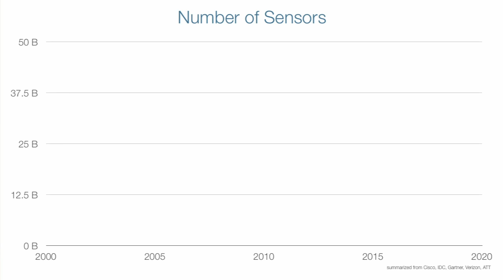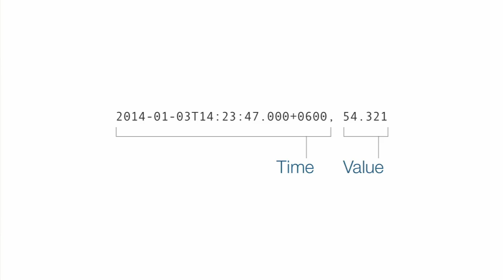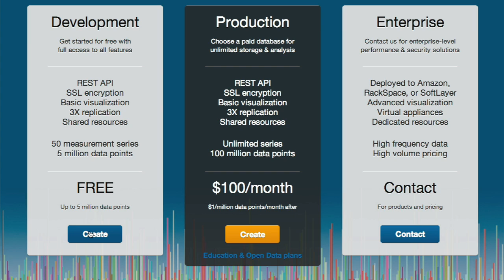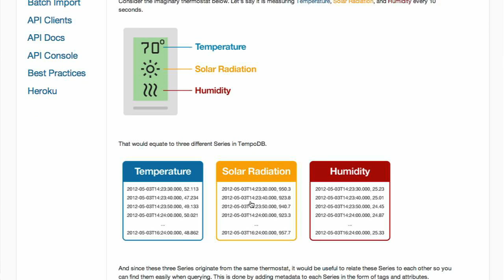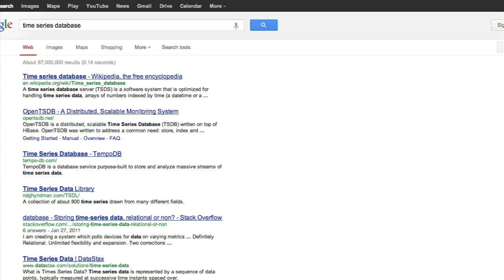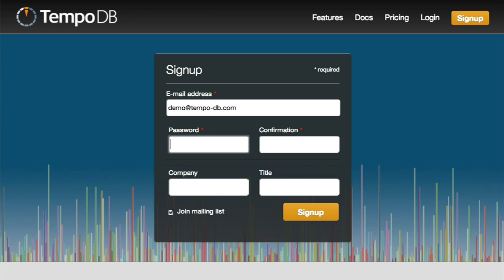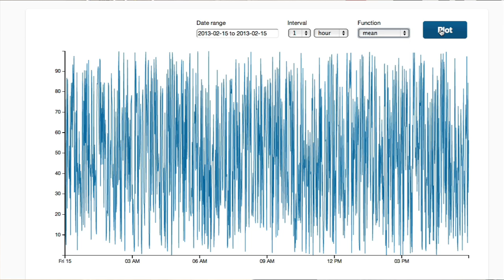TempoDB: Making Sense of the the Measured World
With more data being produced especially in the age of context, companies will need to handle this data appropriately and TempoDB. It is purpose-built to store and analyze time series data from a number of sources like sensors, smart meters and more. With features like a powerful and flexible API and with a guarantee of your data being available and protected against loss through 3x data replication, customers can be assured TempoDB can fit their needs.

It is projected that there will be 50 billion connected devices within the next decade and TempoDB wants to make sense of the measured world.